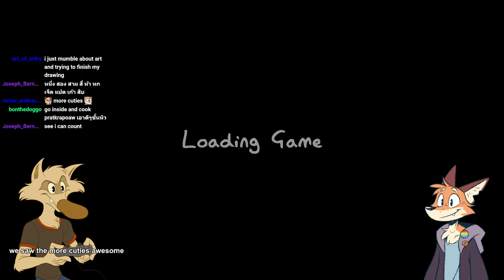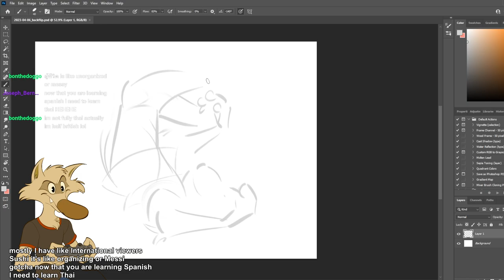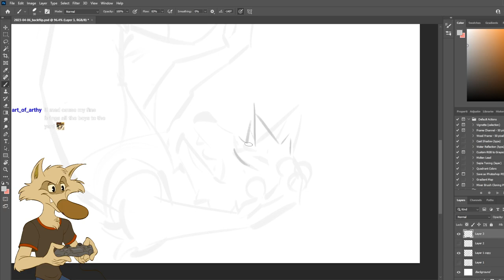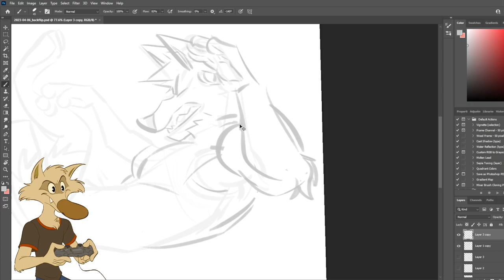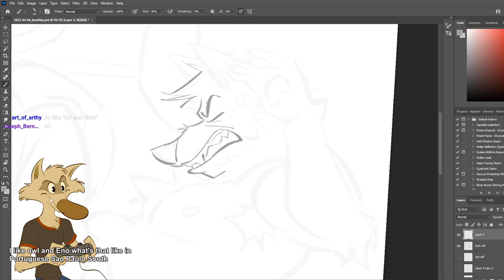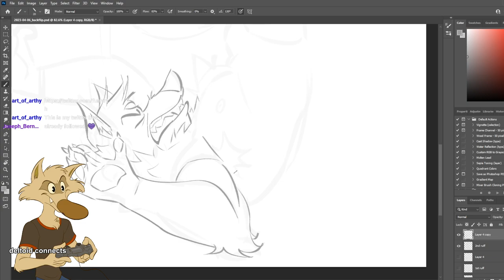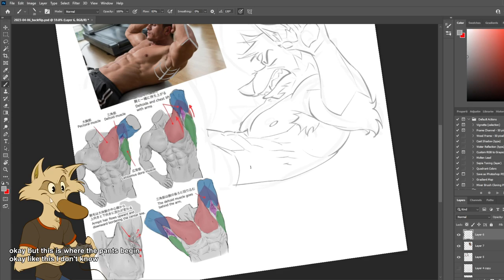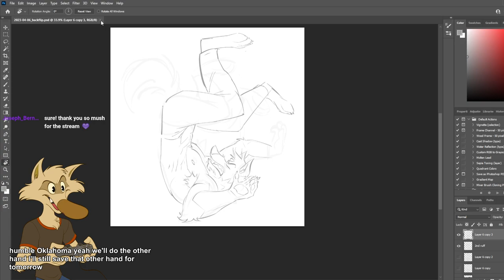2023-04-06 Phasmo Easter Eggs and Drawing Buff Furry